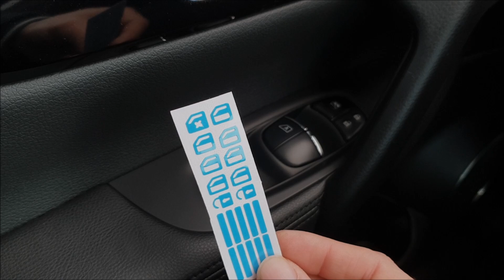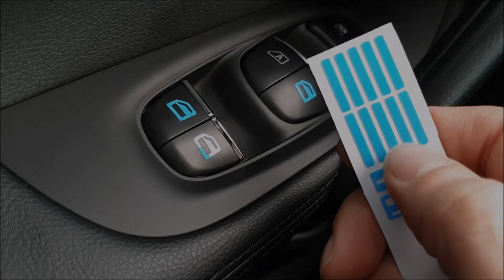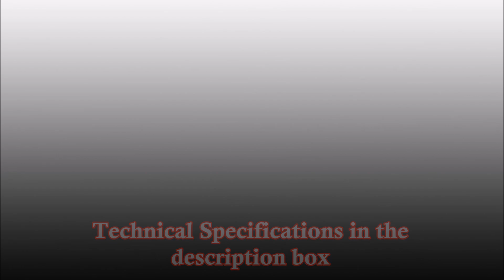Nissan Qashqai / Kadjar Illuminazione Tasti Alzacristalli Fai Da Te | DIY Illuminated Window Switch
Adesivi fluorescenti per tasti alzavetri compatibili per tutte le auto.
Fluorescent stickers for window lift buttons compatible for all cars.